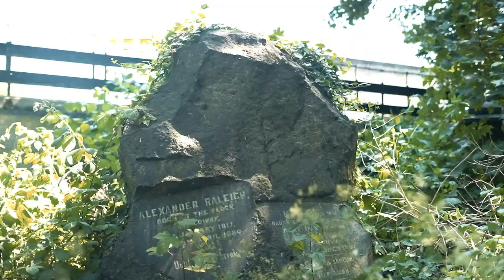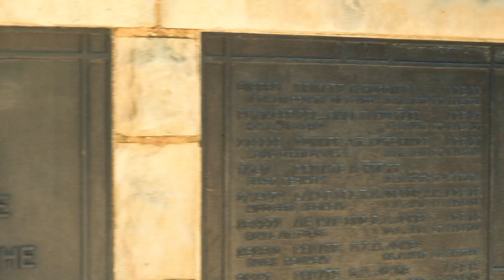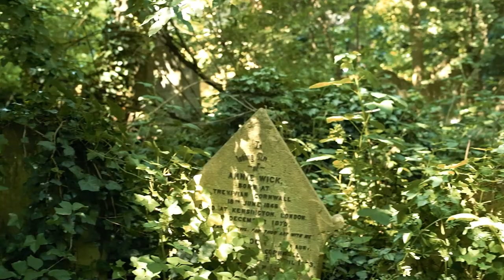Como está um cemiério atingido por bombardeios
Canal: O Tempo Levou
Apresentadores: Thiago e Patricia

Bem-vindos ao canal "O Tempo Levou"! Neste episódio, levamos vocês a uma emocionante jornada pelas ruas de Londres, onde exploraremos um lugar repleto de história e mistério - o Abney Park. Acompanhados pelos apresentadores Thiago e Patricia, embarcaremos em uma viagem fascinante pela necrópole, conhecendo suas histórias e lendas.

O Abney Park é um cemitério icônico localizado em Londres, conhecido por abrigar algumas das personalidades mais famosas da história. Vamos apresentar a vocês as 10 sepulturas mais notáveis e seus ocupantes célebres:

Charles Dickens - O renomado escritor britânico, autor de clássicos como "Oliver Twist" e "David Copperfield", deixou um legado literário duradouro.

Mary Jane Kelly - Conhecida como a última vítima de Jack, o Estripador, sua história continua a intrigar e fascinar pessoas ao redor do mundo.

William Booth - Fundador do Exército de Salvação, dedicou sua vida a ajudar os mais necessitados e criar um impacto social positivo.

Dr. Isaac Watts - Famoso por seus hinos e canções, foi um influente teólogo e compositor inglês.

Frank Bostock - Domador de animais selvagens, sua coragem e habilidade em lidar com feras o tornaram uma figura lendária em seu tempo.

David Brewster - Importante cientista, suas contribuições para a óptica e a polarização da luz revolucionaram o campo da física.

Thomas Tegg - Destacado livreiro e editor, contribuiu significativamente para o avanço da literatura e cultura em sua época.

Fanny Brawne - Inspirou a poesia de John Keats, sendo a musa de uma das figuras mais importantes do romantismo literário.

Sir Hugh Myddelton - Empreendedor e engenheiro galês, é lembrado por sua realização notável na construção do New River, um aqueduto que abastecia água em Londres.

William Hosking - Renomado arquiteto que deixou sua marca em várias estruturas importantes do século XIX.

Além de ser um local de descanso final para personalidades históricas, o Abney Park também foi cenário de filmagens famosas. Você sabia que algumas cenas emocionantes da aclamada série "The Walking Dead" foram gravadas aqui? Exploraremos esses locais específicos e relembraremos momentos épicos da série.

E como se não bastasse, o cemitério também foi palco do icônico clipe da música "Back to Black" de Amy Winehouse. Reviveremos a atmosfera única desse videoclipe e exploraremos a relação da cantora com esse lugar singular.

Preparados para uma experiência única e histórica? Então, venham conosco nesta incrível visita ao Abney Park em Londres.